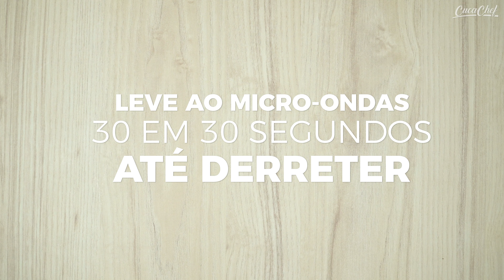Sobremesa de Chocolate | Cucachef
Para quem ama chocolate esta receita deixa água na boa! Ainda não sabe que sobremesa vai fazer?
INGREDIENTES:
•1 lata de leite condensado
•3 caixas de creme de leite
•1 colher de chá de essência de baunilha
•4 gemas de ovo
•Biscoitos Oreo
•330G de chocolate meio amargo

PREPARAÇÃO:

➜ Basta assistir ao vídeo!